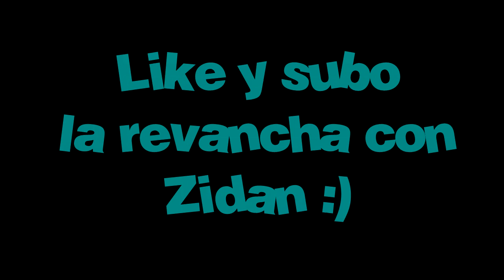VACILANDO A DESCONOCIDO | 1VS1 EN BLACK OPS 3 | ElyesonE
GRACIAS :D